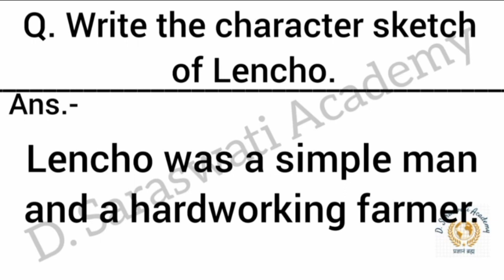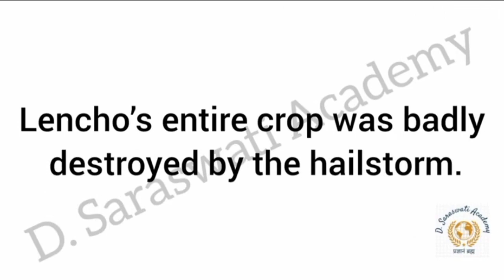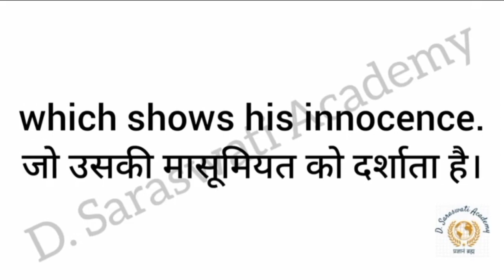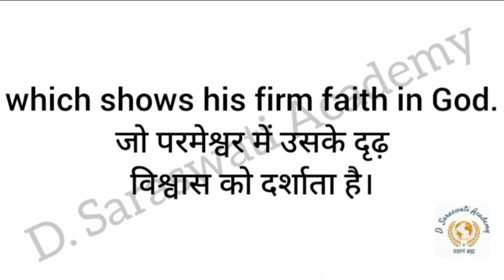character sketch of lencho class 10 | character sketch of lencho in hindi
lencho character sketch
lencho
lencho character
lencho ka character sketch
lencho story in hindi
lencho ki kahani
lencho class 10 question answer
lencho class 10 summary in hindi
lencho ka character
lencho class 10 animation
character sketch of lencho class 10
character sketch of lencho in a letter to god
a letter to god class 10 in english summary
a letter to god class 10 in english word meaning
a letter to god class 10 in english explanation

Extra Keywords -

संतुलित रसायनिक समीकरण क्या है रसायनिक समीकरण को संतुलित करना क्यों आवश्यक है
वायु में जलाने से पहले मैग्नीशियम रिबन को साफ क्यों किया जाता है
श्वसन को ऊष्माक्षेपी अभिक्रिया क्यों कहते हैं
Why did Lencho write a letter to God
Swasan ko ushma cheppi abhikriya kyon Kehte hai
Why did Lencho write the letter on Sunday
Character Sketch of bholi class 10
Santulit rasayanik samikaran kya hai kya hai rasayanik samikaran ko santulit karna kyu aawashyak hai
Character Sketch of bholi
Pital aur tambe ke bartano me dahi aewm khatte padarth kyu nahi rakhne chahiye
A question of trust class 10
Bholi class 10 English in hindi
Lohe ki vastu ko ham paint kyon karte hain
Santulit rasayanik samikaran
Parmanu sankhya
Bholi question answer
Bholi class 10 questions and answers
Character Sketch Of Matilda
Character Sketch Of Valli class 10
Lencho
Is Bread An Important Part of Goan Life? How Do you know this?
Why was Lencho angry